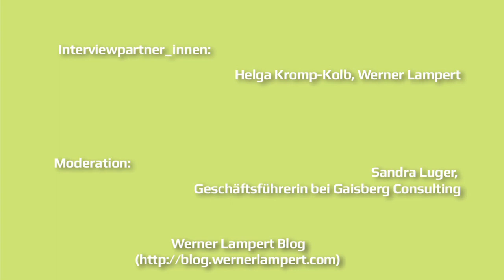Werner Lampert trifft... Helga Kromp-Kolb - Teil 2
Bio-Pionier Werner Lampert trifft auf die Meteorologin Helga Kromp-Kolb. „Wir können es uns nicht mehr leisten pessimistisch zu sein, wir müssen jetzt die Ärmel aufkrempeln und handeln!" bringt es die renommierte Klimaforscherin Helga Kromp-Kolb auf den Punkt. In einem packenden Doppelinterview säten Bio-Pionier Werner Lampert und Helga Kromp-Kolb Hoffnung für einen baldigen Wandel. Voller Motivation, Idealismus und starkem Willen zeigen sie, wie wir uns ohne Verzicht auf Lebensqualität eine lebenswerte Gegenwart und Zukunft schaffen können.
Sehen Sie jetzt Teil 2 zu den Themen realistischer Wandel, Wachstum und Wasser.